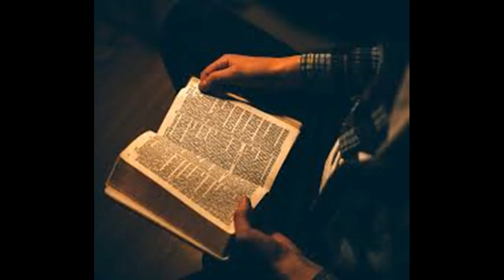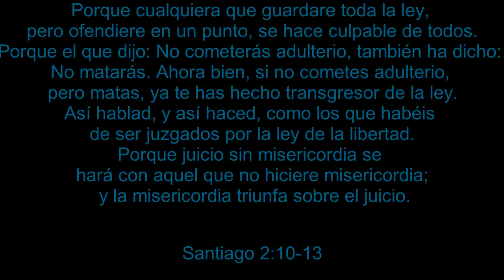Salvación por fe o por obras? /parte 5 (Qué debo hacer para tener vida eterna)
Salvación por fe o por obras